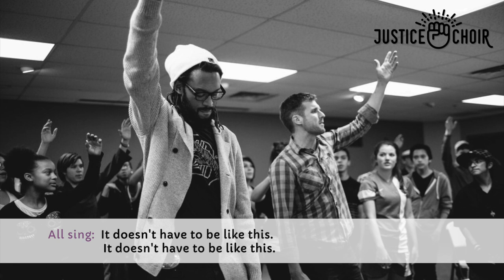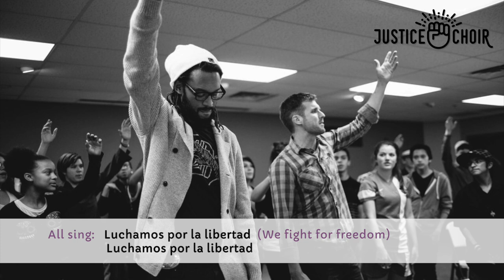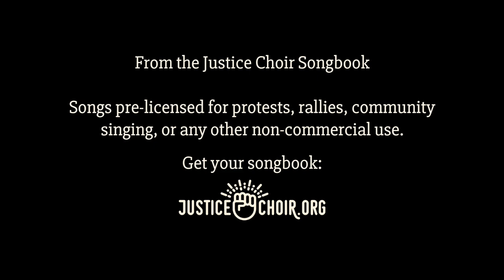4. Another World is Possible (by Flobots)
Live recording by members of Flobots, Gora Gora Orkestar, Spirit of Grace, The Spirituals Project and the Colorado Children's Chorale 303 choir.  Download the sheet music in the Justice Choir Songbook or get this song directly ❤ All Justice Choir songs are pre-licensed for free, non-commercial distribution worldwide. Lyrics below.

Thank you to Flobots for their permission to distribute this song in the Justice Choir Songbook.

Be part of the movement to sing for justice! Upload your video, and tag with justicechoir so we can find and share. For more new songs, follow Justice Choir on Facebook and Twitter (@JusticeChoirALL).

ANOTHER WORLD IS POSSIBLE (music & lyrics by Flobots)

Chant:
We are unstoppable. Another world is possible.

Sing:
It doesn’t have to be like this.
Today, another world is possible.

Luchamos por la libertad. (We fight for freedom)
Luchamos por la libertad.
Aquí, luchamos por la libertad (Here, we fight for freedom)

They didn’t know that we were seeds.
We’re here! Though they tried to bury us.

(or make up your own lyrics)